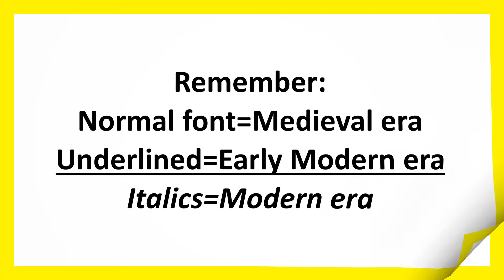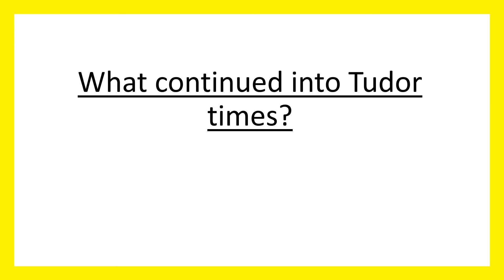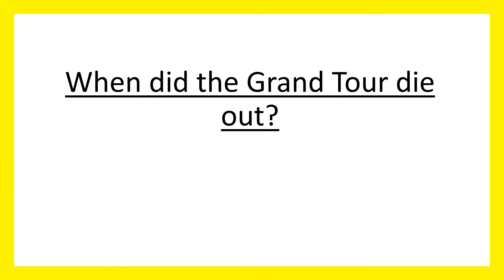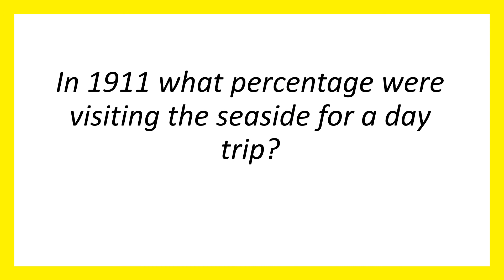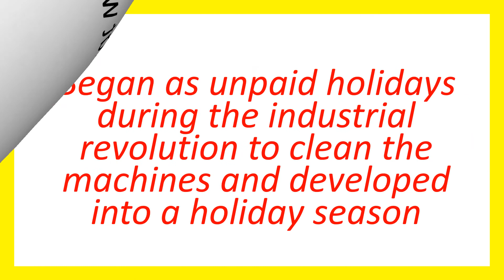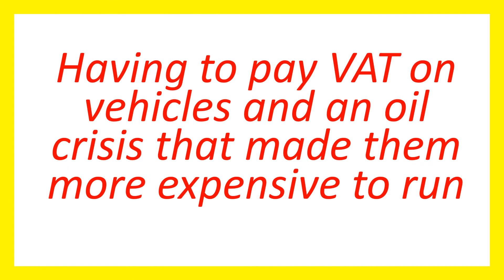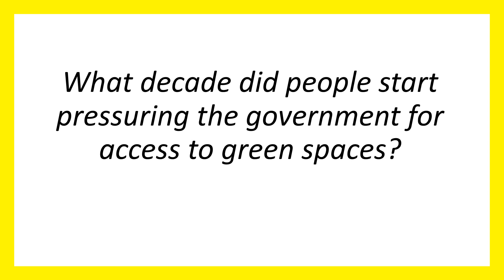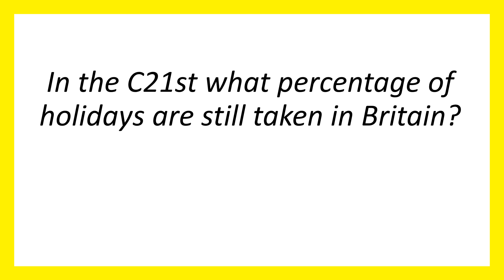Leisure Unit 2 Holiday and Travel